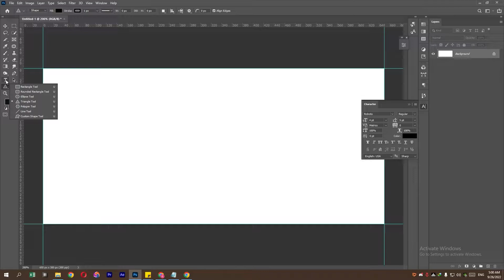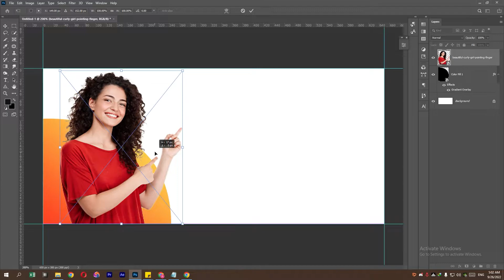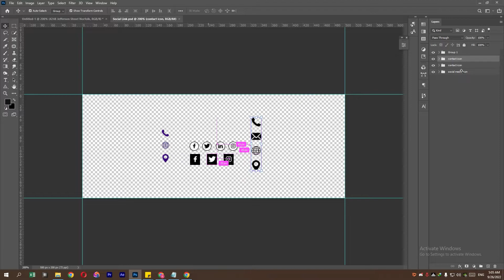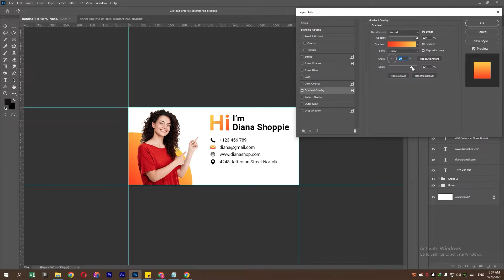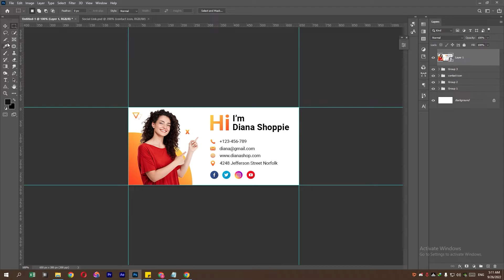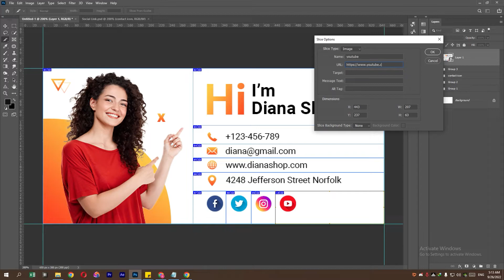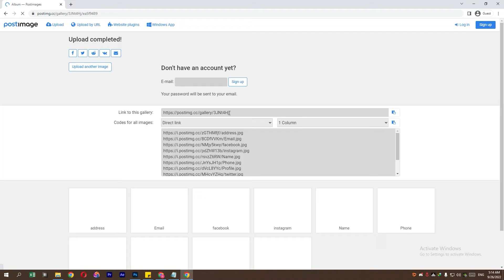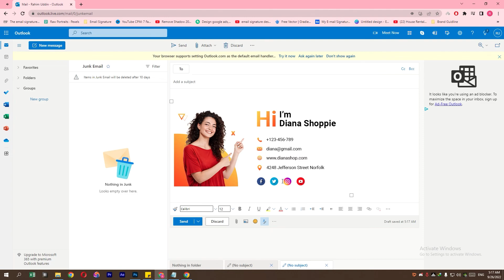Create a Outlook Email Signature - PSD Template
In This Video I'm Going To Show You Create a Outlook Email Signature - PSD Template - Photoshop Tutorial